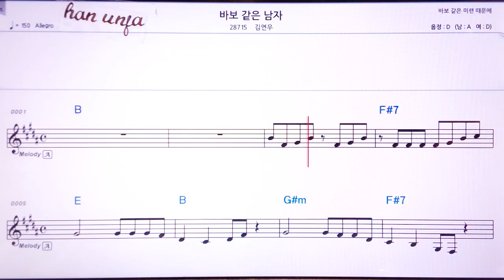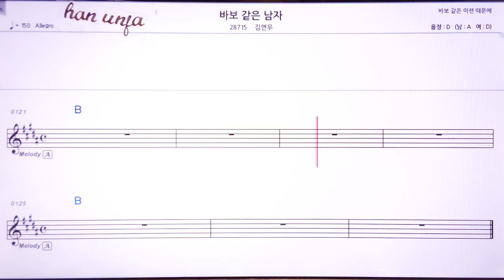💖바보 같은 남자/김연우 👍Karaoke With Sheet Music/MR,노래방, 악보, 코드,